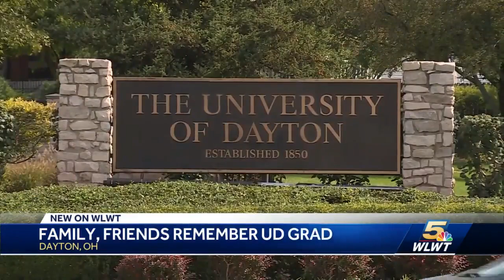UD students honor freshman Michael Currin, seek more answers in his death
University of Dayton students are honoring a freshman killed this week by hanging sheets on their front porches that read, "Fly high Mike," "Forever a Flyer" and "Keep going."